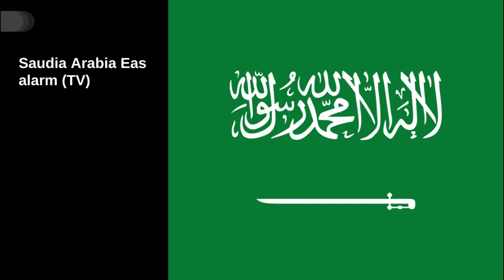Saudia Arabia EAS alarm